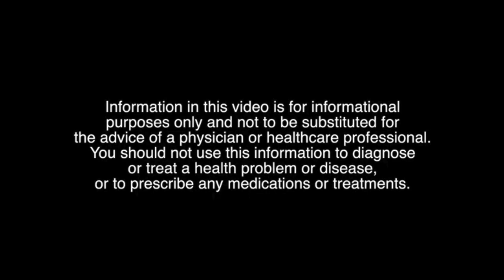Hammer Strength Lat Pulldown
Hanna and Chris show you the Hammer Strength Lat Pulldown Machine! This is a great machine to add to your workout for isolated or dual lat pulldowns. Come along with us and as always, Lets Get Better Together!

Allinsportsperformanceandpersonaltraining

You should not use this information to diagnose or treat a health problem or disease, or to prescribe any medications or treatments.